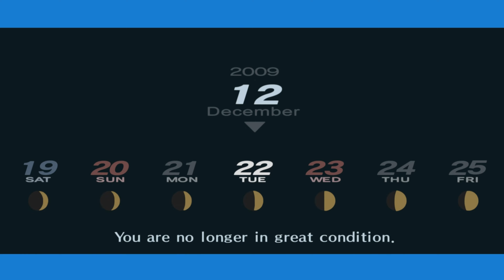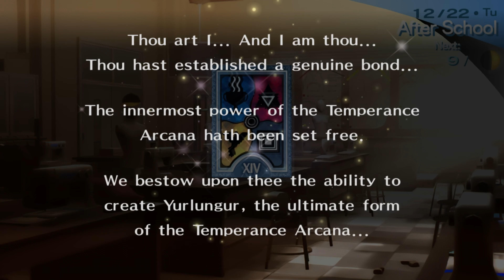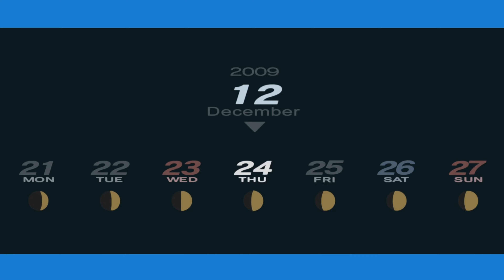Persona 3: Portable - Part 71